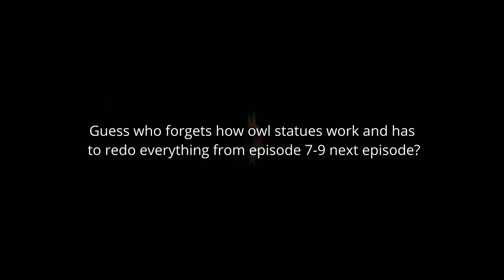Majora's Mask Ep. 9 - The Deku Shrine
In this video we complete the Deku Shrine and then I start the swamp tour target shooting game.